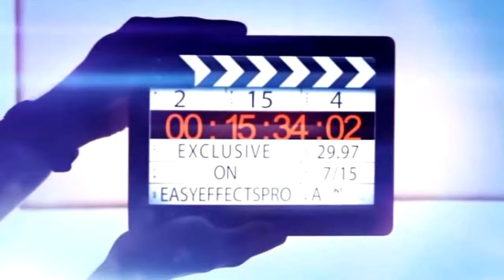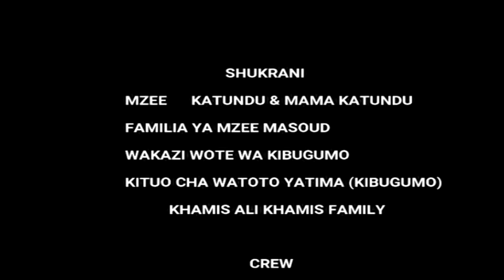Gari la Kijiji - Fadhili Msisili, Shabani Omari, Kitunguu Maji, Mohammed Atun (Official Bongo Movie)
Gari la Kijiji - Fadhili Msisili, Shabani Omari, Kitunguu Maji, Mohammed Atun, Osca Lukoa (Official Bongo Movie)